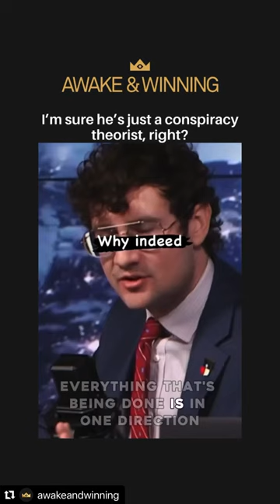WHY?💥WHY INDEED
WHY are things bad?